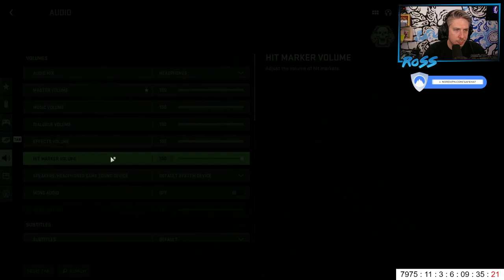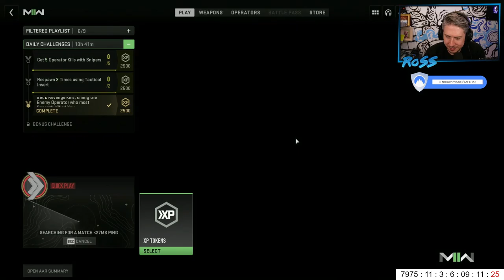Ross Solo COD w/ Duncan & Osie - 04/11/22 - Hat Films Full Stream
Hat Films’ full VOD from November 4th, 2022